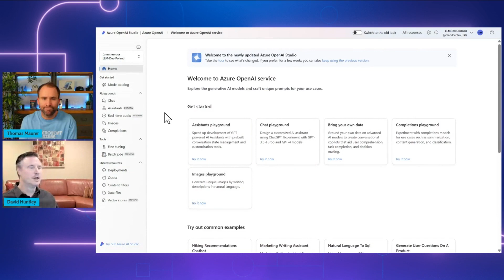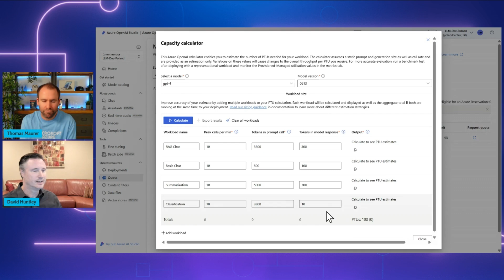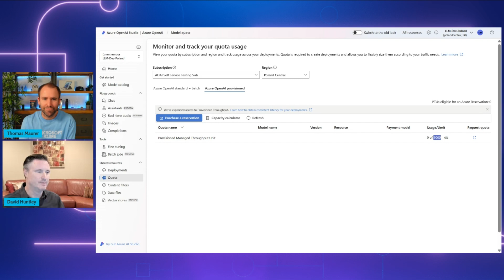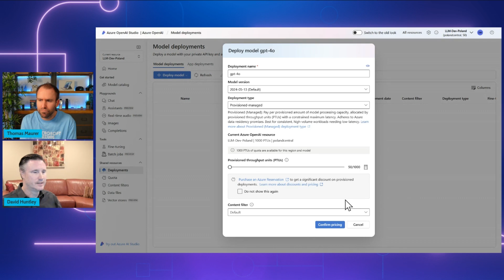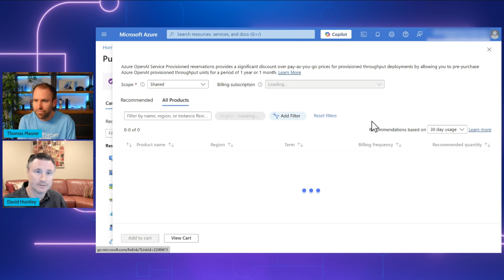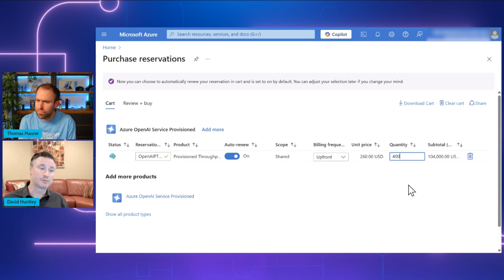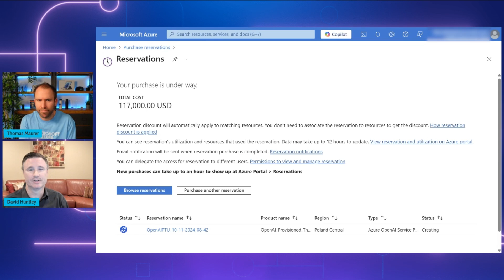Deploy OpenAI Services at Scale Using Provision Throughput Units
In this episode of the Azure Essentials Show, Thomas and David discuss how businesses can implement and scale generative AI using Azure OpenAI Service. They explore different deployment options, focusing on standard and provisioned deployments, and provide demos on optimizing these deployments with Azure best practices. David explains the concept of Provisioned Throughput Units (PTUs) and offers practical tips for estimating PTU needs, checking quota, and purchasing reservations to ensure reliable performance and cost efficiency.

Chapters
0:00 Introduction
1:10 Pay-as-you-go
1:25 Provisioned deployments
1:45 PTUs explained
2:19 Demo: capacity calculator
3:35 Demo: Checking quotas
4:21 Demo: Create provision deployment
5:47 Hourly vs. reservations
6:30 Capacities are not guaranteed
7:17 Demo: Purchasing reservations
9:55 Monitoring usage
10:27 Tip: Create deployments then reservations
10:59 Resources